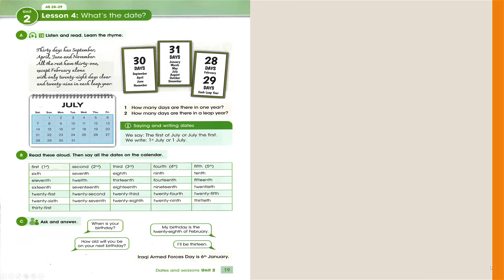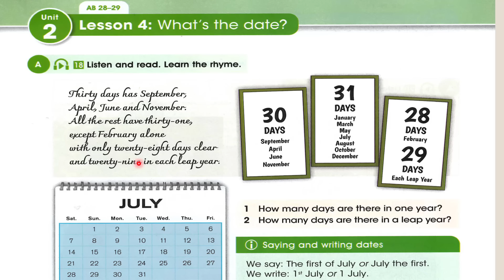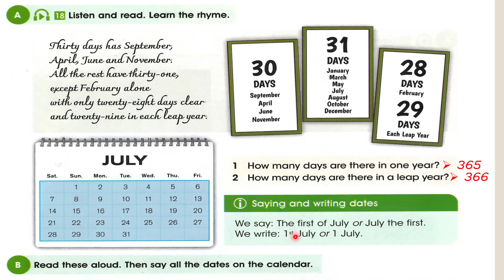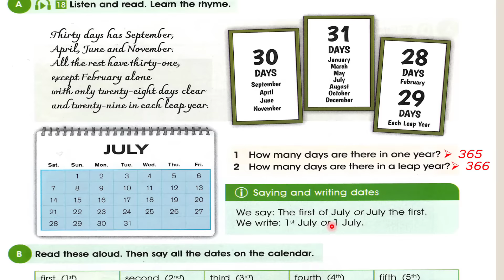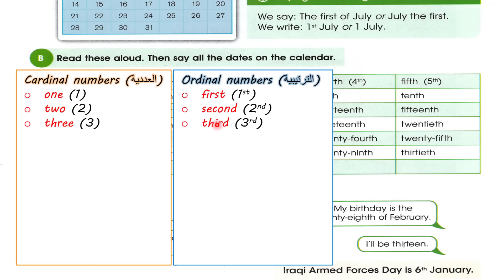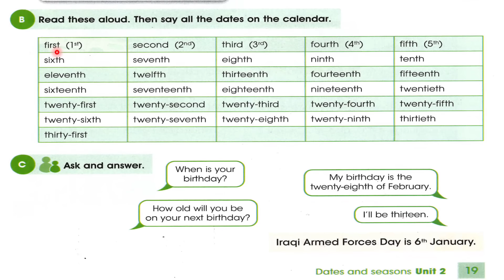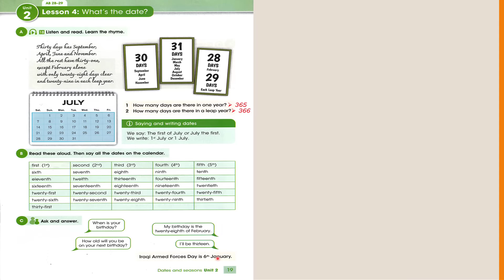صفحة 19 انكليزي اول متوسط